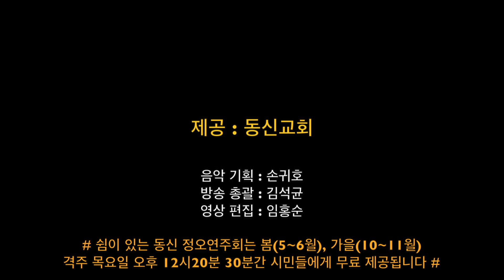"Lascia chi'io pianga(울게 하소서)“ 오페라 “리날도”중에서 / G.F. Handel/ Organ : 김소현 & Sop. solo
동신정오음악회 20190613 Clip3 / 봄(5~6월), 가을(10~11월) 격주 목요일 12시30분(30분간) 무료공연